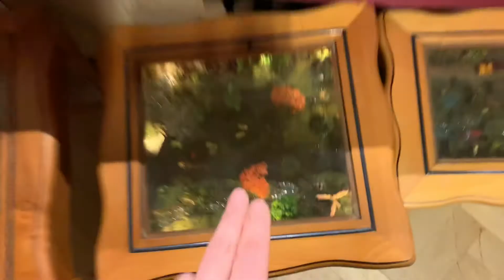Diorama tables super creative Christmas presents if anyone’s interested message Bill Kincaid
Diorama tables super creative Christmas presents if anyone’s interested message Bill Kincaid he’s open to offers, Shine On.17/12/2021 DannySloggettVision